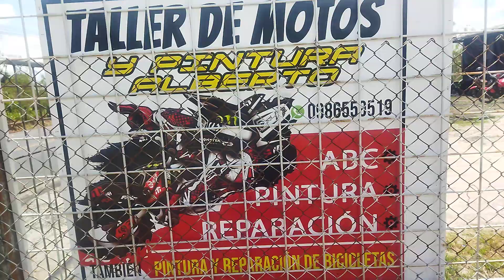Taller de Reparación de Motos y Pintura Alberto La Moravia Pastaza Ecuador